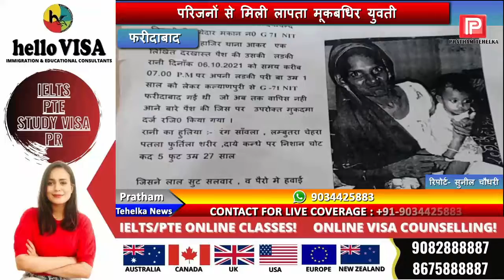दीपावली पर लौटी घर की लापता ‘लक्ष्मी’! आपको भी रूला देंगे इनके आंसू!